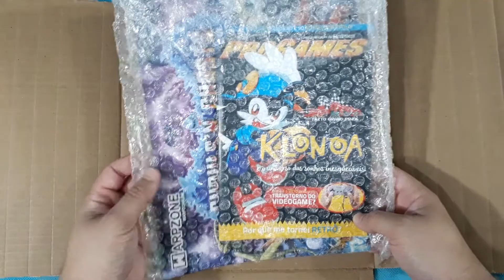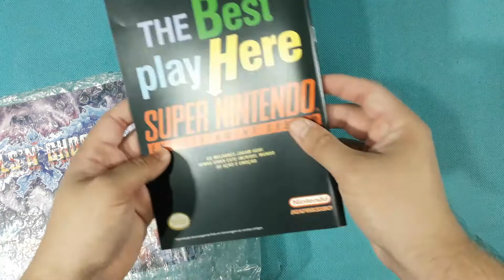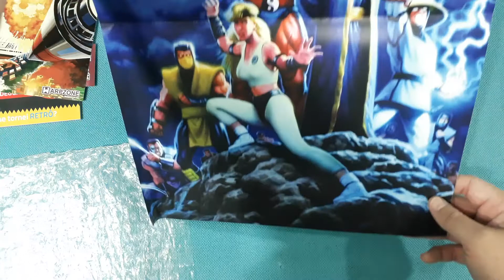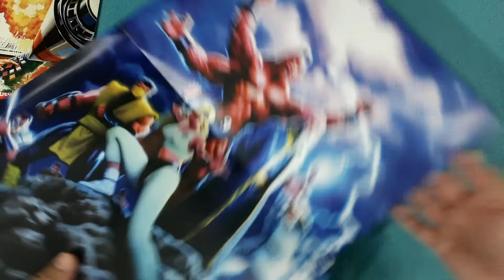Unboxing Kit Warpzone 4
Pessoal, neste vídeo fazemos o unboxing do quarto kit enviado pela Warpzone... Fiquem ligados no canal que em breve terão mais kits...

Vale muito a pena conferir e também fazer a assinatura do clube para dar uma força ao pessoal da Warpzone, que produz este material super legal e de excelente qualidade!